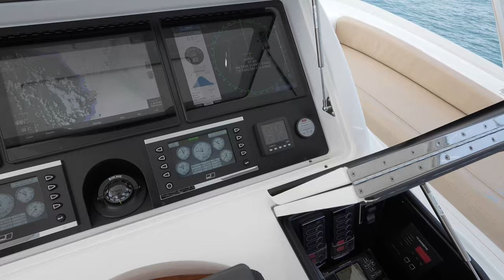SOLD - 2020 Viking 58 Convertible "NsatiaBill"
SOLD: With low hours and top-of-the-line equipment, "NsatiaBill" is a 2020 Viking 58 Convertible that exudes high-performance fishing prowess. Her experienced captain and crew have kept her in impeccable condition, and her unbeatable M96L's with over 3200 hP combined make her an unstoppable force on the water.